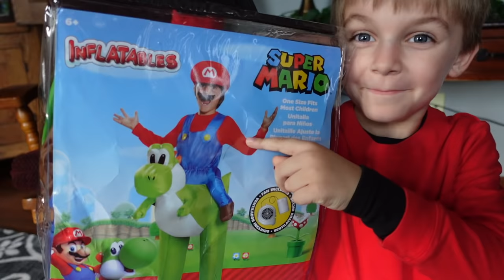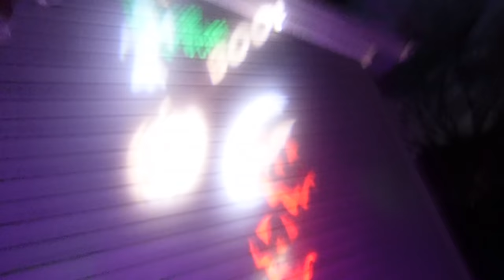IT'S ME, MARIO! Clark's Halloween 2020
In this video, we celebrate Halloween 2020 with Clark dressing as Super Mario riding Yoshi.  Watch our previous Halloween adventures: